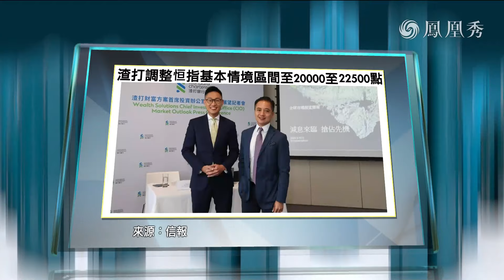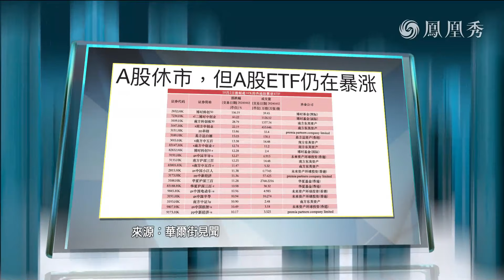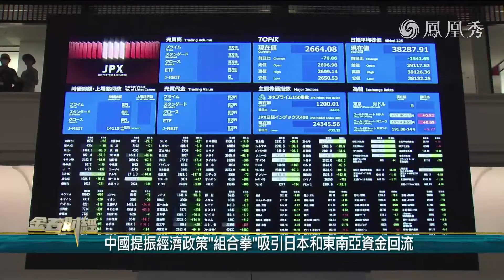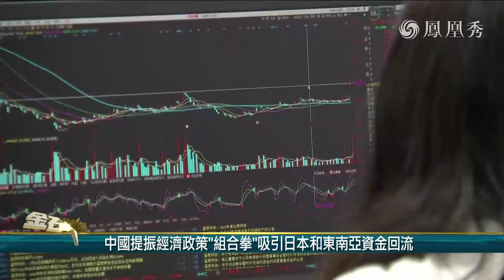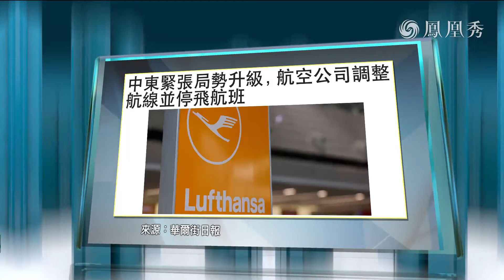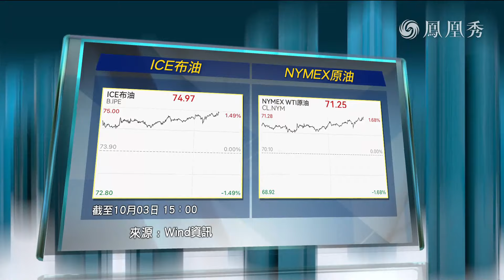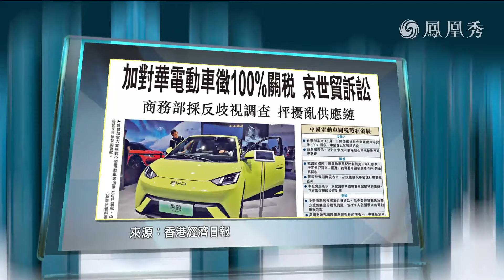【金石財經】港股止步六連升 22000點失而復得 日股反彈近2%日元跌穿146 中東局勢升溫推動油價走高